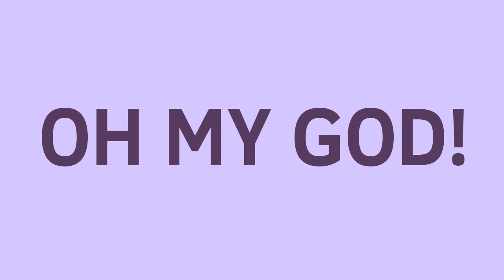Mamma Mia Meme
Doctors from a rp!!
sorry i used my Chibi Style, it just made things easier for me!
ﾟ*☆*ﾟ ゜ﾟ*☆*ﾟ ゜ﾟ*☆*ﾟ ゜ﾟ*☆*ﾟ

OC(s) Used: Dr Dj (mine), Dr Lio ( @bbivilana's Oc ), - - - ( - - -'s Oc ), And Dr King! (@cxndyfxre's Oc)

Apps Used:
Flipaclip

Audio: Mamma Mia - HUGEL ft. Amber Van Day

◇Social Medias◇